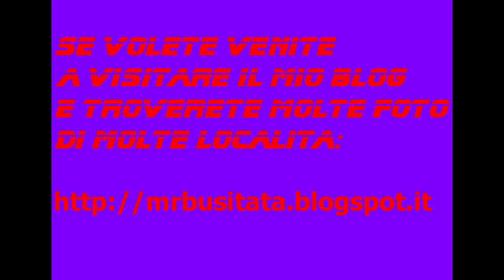Rubrica: le mie escursioni Monte Coglians 2014 parte 03